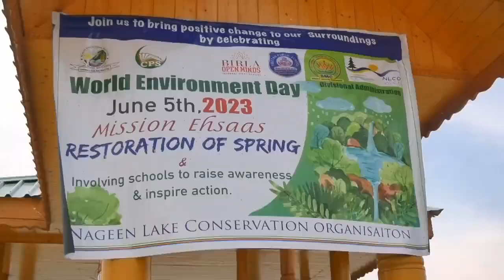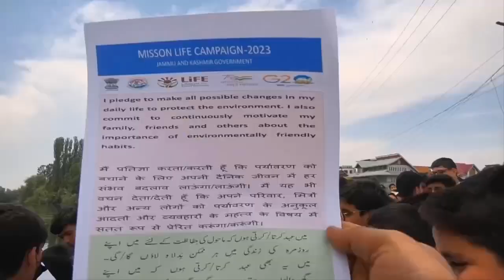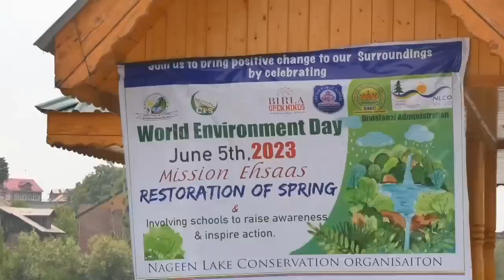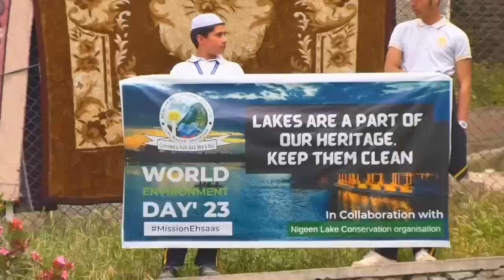Kashmir School Children on World Environment Day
School girls and boys on World Environment Day in Kashmir
NLCO Celebrated World Environment Day In Collaboration With PSAJK In Srinagar